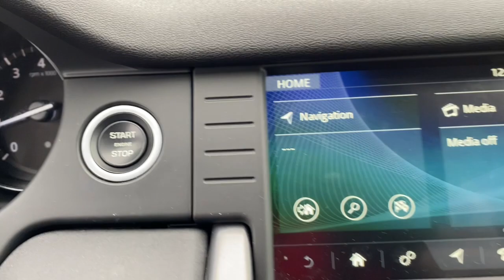2019 Land Rover Discovery_Sport Naperville, Aurora, Bolingbrook, Geneva, Wheaton, IL JP4593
Yulong White Metallic Used 2019 Land Rover Discovery_Sport Landmark Edition available in Naperville, Illinois at  Jaguar Naperville. Servicing the Aurora, Bolingbrook, Geneva,  Wheaton, IL area.

Jaguar Naperville
1559 W. Ogden Ave

2019 Land Rover Discovery Sport Landmark Edition 7 PassengerbrbrALL THE RIGHT INGREDIENTS!! COME TO THE EXPERTS!! ANY SERVICE NEEDED HAS BEEN COMPLETED BY OUR AWARD WINNING SERVICE DEPARTMENT. BUY WITH CONFIDENCE AND EASE WITH OUR HAGGLE FREE SELLING APPROACH. ** NO HIDDEN DEALER PREP/RECONDITIONING FEES OR COSTS FOR CERTIFICATION !! NO NEGOTIATIONS NECESSARY WE ARE PRICED WAY UNDER RETAIL VALUES ** STOP BY US WE ARE CONVENIENTLY LOCATED AT 1559 W. OGDEN AVE NAPERVILLE IL 60540 FOR A QUICK VISIT AND A HASSLE-FREE DEAL!! *** We are conveniently located just 60 minutes from Downtown Chicago. Some vehicles may still be in factory warranty or an extended warranty may be purchased. Out of state buyers are responsible for all state county city taxes and fees as well as title/registration fees in the state that the vehicle will be registered. All sales are subject to a flat Documentary Fee Electronic Filing Fee and an Out of State Drive Away Tag if applicable. It is the customers sole responsibility to verify the accuracy of the prices and equipment with the dealer. Pricing is subject to change without notice *** ABS brakes Alloy Wheels Electronic Stability Control Front Dual Zone A/C Heated door mirrors Illuminated entry Low tire pressure warning Power Liftgate Remote Keyless Entry Traction control.